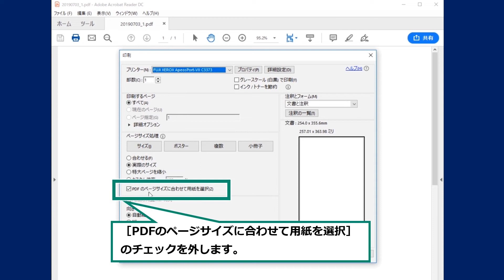PDFファイルをプリントすると、「016-799」が表示される：富士フイルムビジネスイノベーション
複合機でお困りの際は、「複合機サポート情報 」へ！

PDFファイルをプリントすると、「016-799」のエラーコードが表示され、プリントできない場合の対処方法をご紹介します。

注記：この動画は ApeosPort-VII C3373で撮影しています。
製品により一部表示や操作が異なる場合がございますので、あらかじめご了承ください。

・以下のサポート情報とあわせてご確認ください。
 PDFファイルをプリントすると、「016-799」が表示される